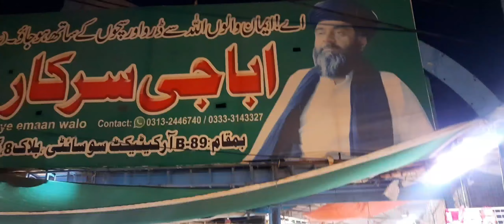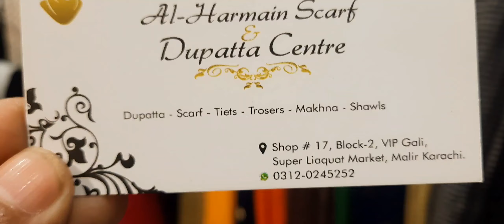Liaquat market malir| Affordable Price blankets, Footware , Bags ,purse, jewelry, bangles,earrings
Biggest market in malir
cheapest price
Affordable prices
wholesale Market
Karachi market
Malir Cheapest market
market vlog
Karachi famous market